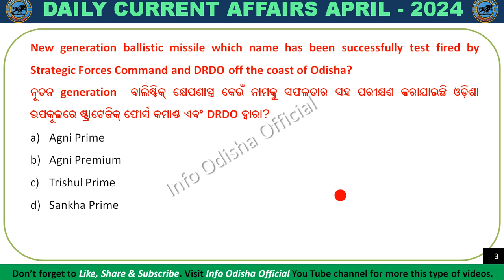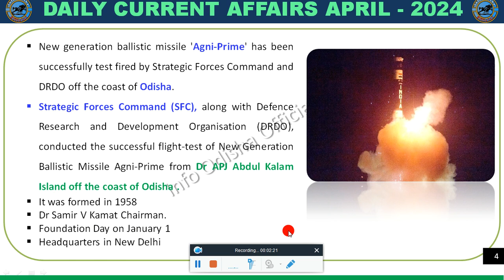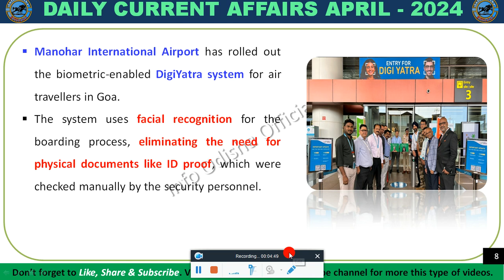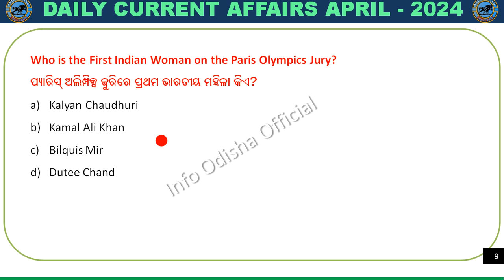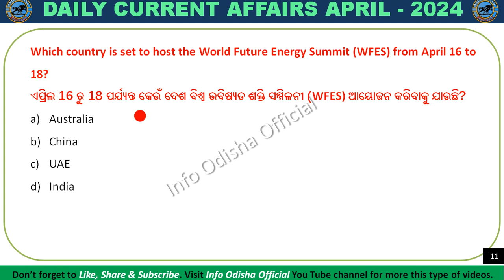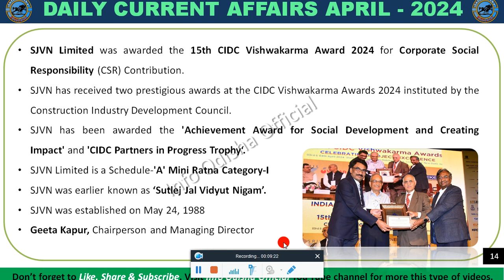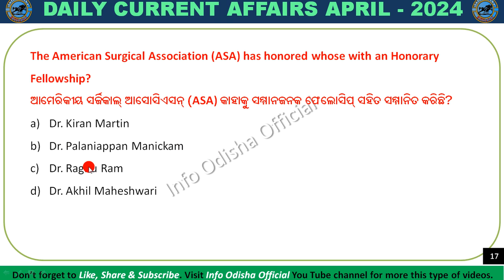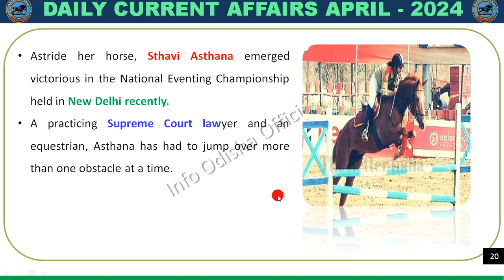DAILY CURRENT AFFAIRS || APRIL 07-08 CURRENT AFFAIRS || Info Odisha Official